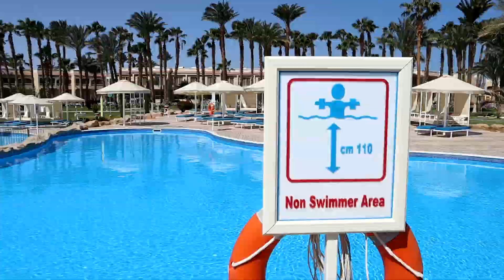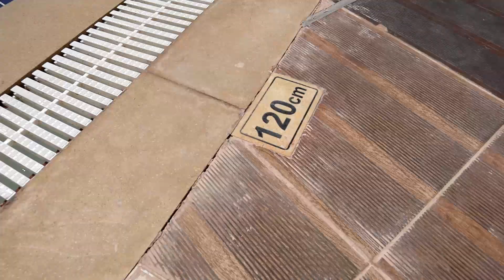Beach Albatros Resort Хургада - Бассейны Аквазона Зимой 2021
Вы узнаете температуру воды в основных бассейнах отеля Beach Albatros Resort Хургада в феврале.